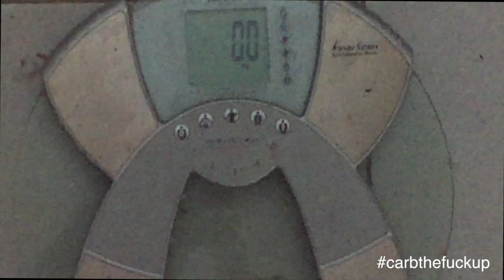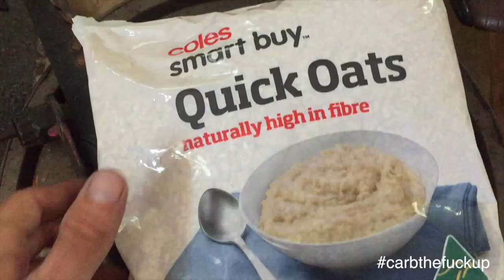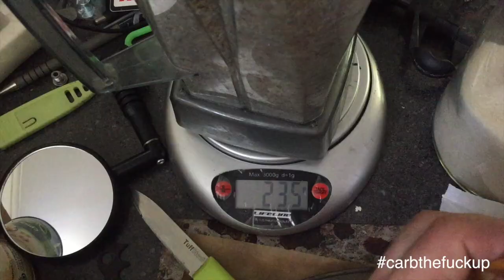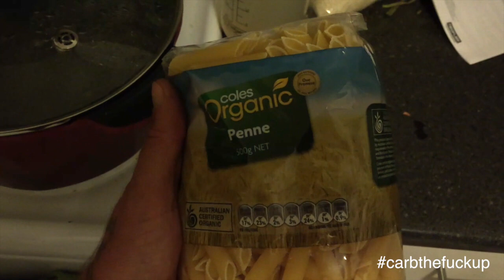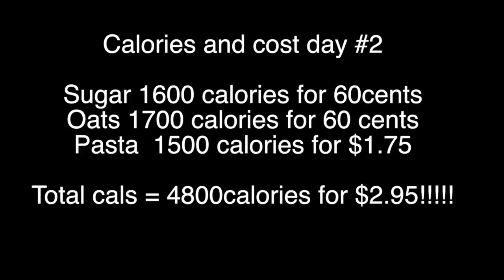Vegan Under $2 Day #2